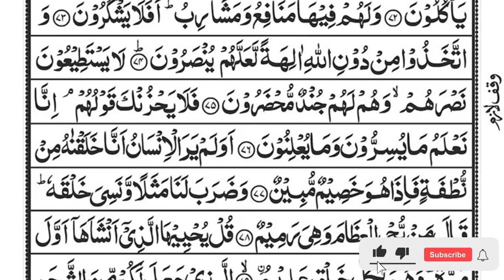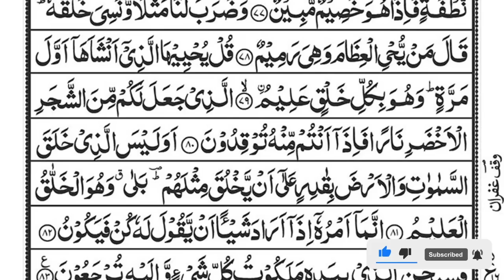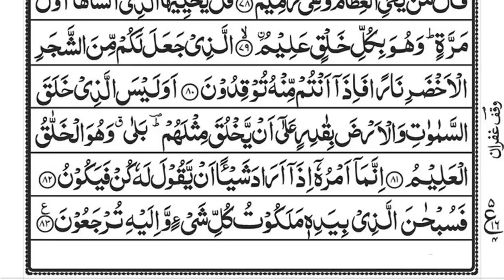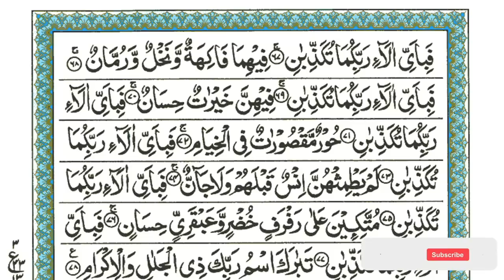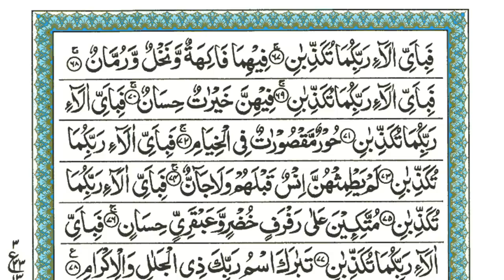Surah Yaseen | Yasin | Episode 047 | Daily Quran Tilawat Surah Yasin Surah Rahman Surah yasin yaseen